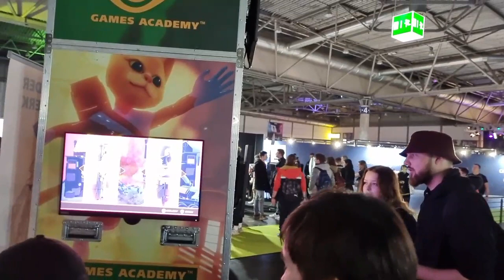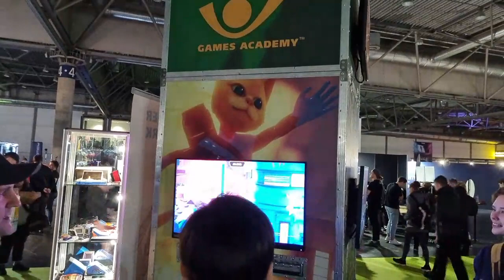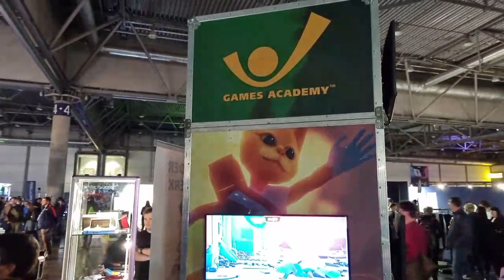VOD von der Caggtus in Leipzig mit Danatur, Palmo, Parrakh und mehr!